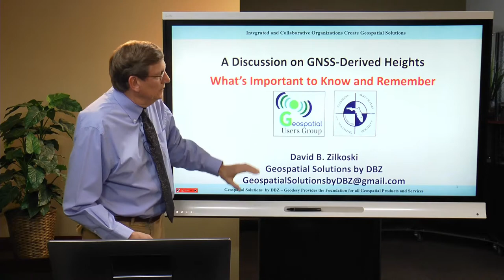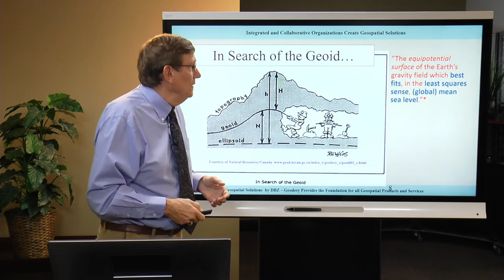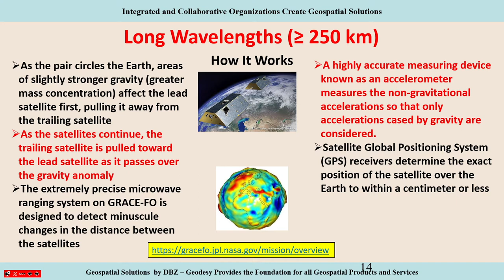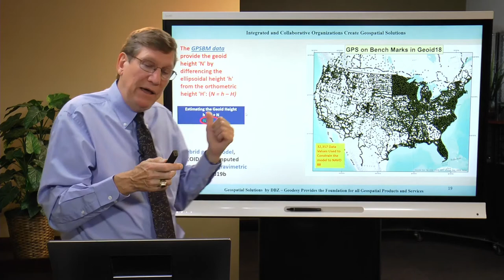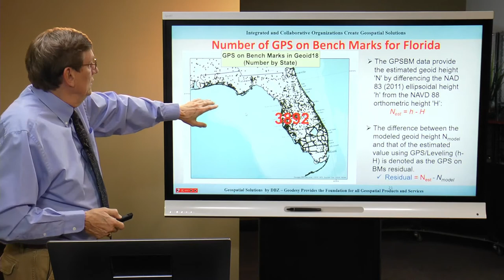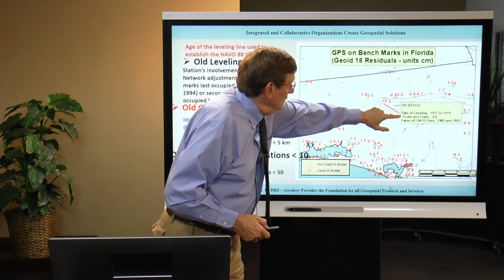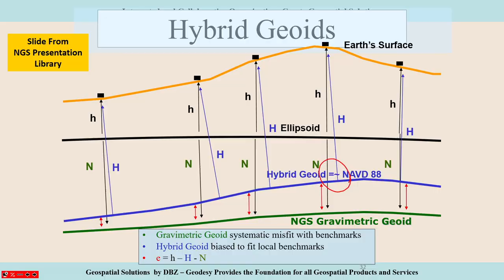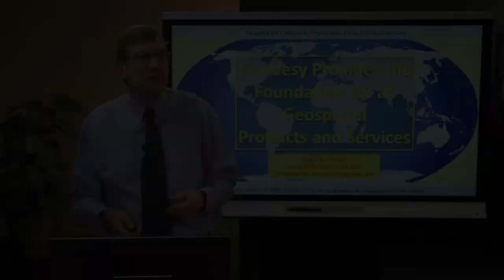GNSS Derived Heights Florida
David Zilkoski, Former NGS Director on GNSS derived heights.